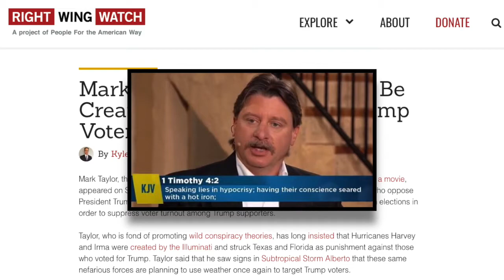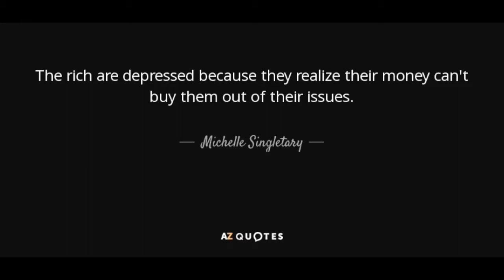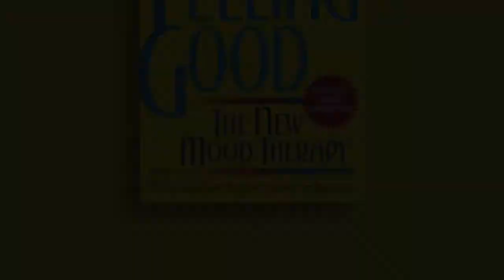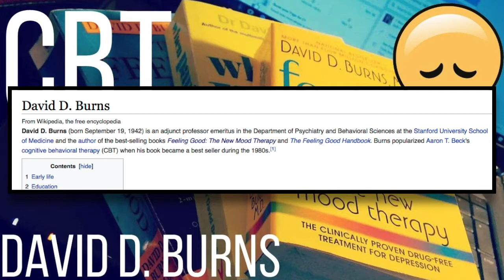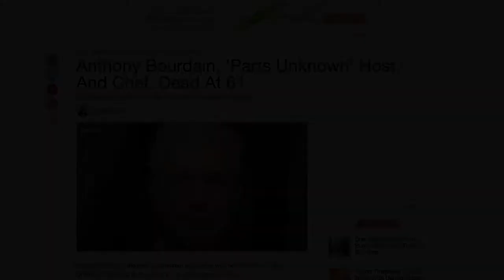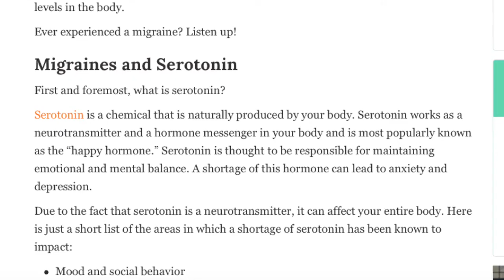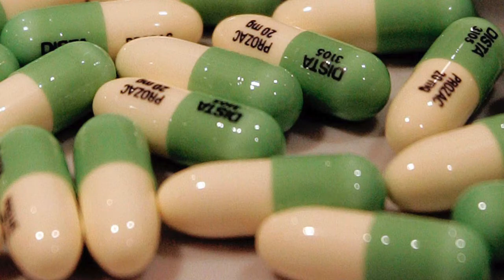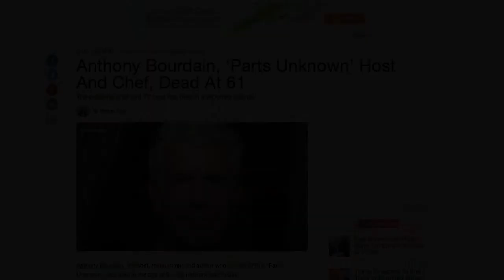Thoughts on Kate Spade, Anthony Bourdain and Depression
My reaction to the recent loss of Kate spade and Anthony Bourdain; as well as musings and anecdotes concerning depression.